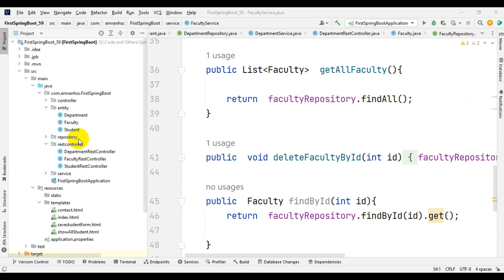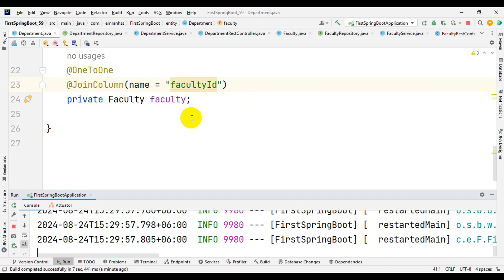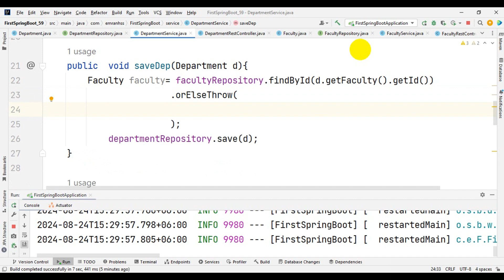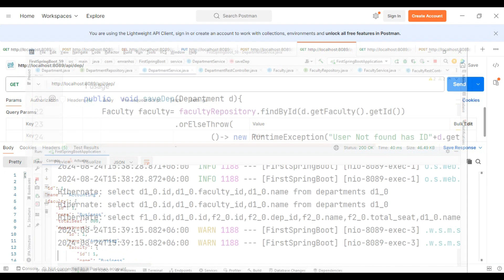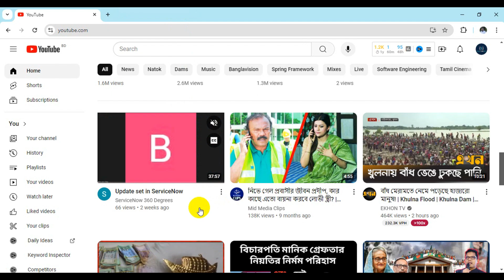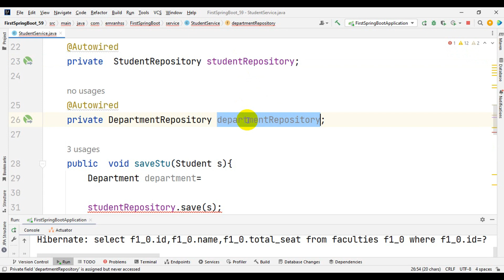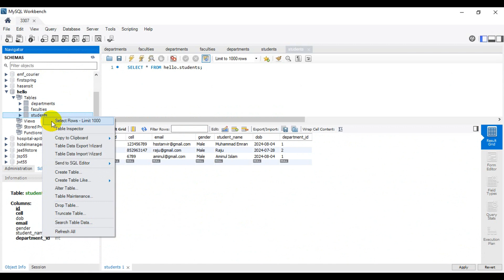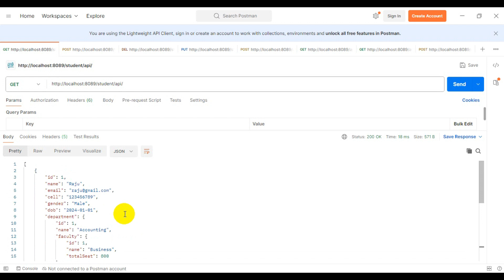13 Nested Class